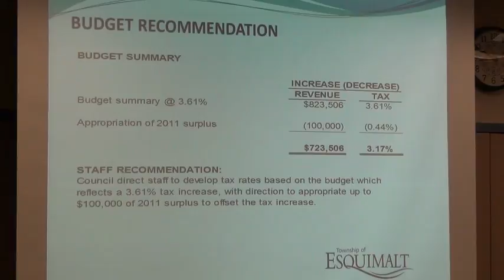Esquimalt Committee of the Whole March 7 2012 Part 2